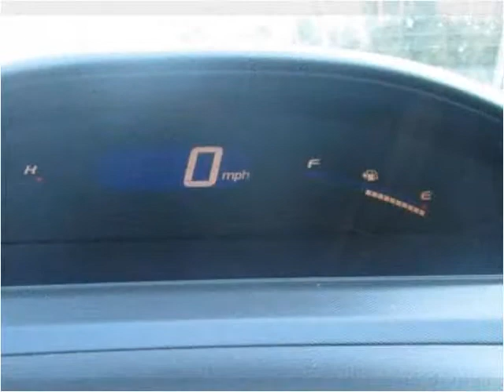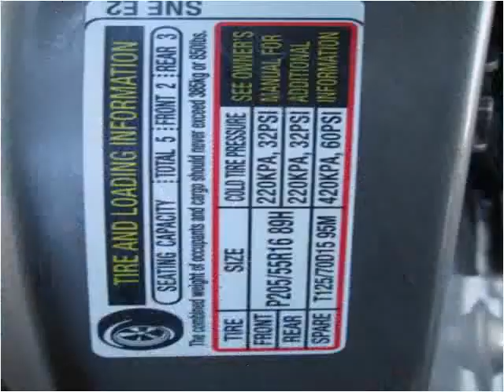2007 Honda Civic Used Cars Chattanooga TN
This 2007 Honda Civic is available from Harper Auto Sale, LLC.